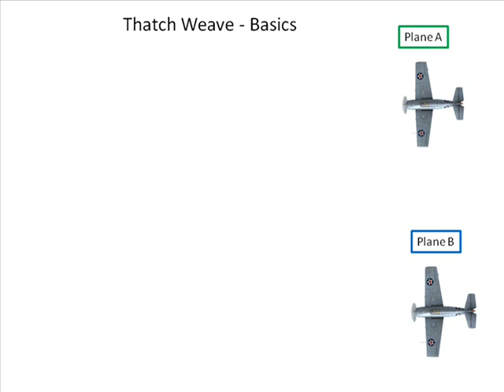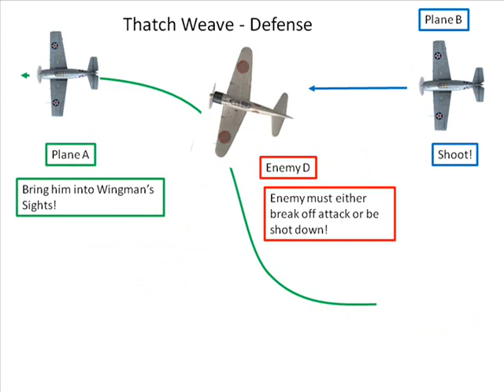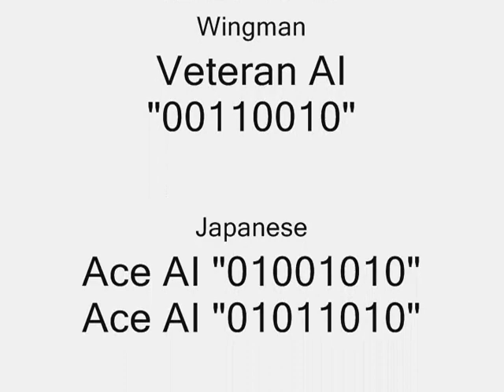How to perform a Thach Weave.wmv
Yes, it's misspelled in the title of the movie - apologies to Mr. Thach!

Anyhow, this is how to perform the manuever that ended the threat of the Zero in the Pacific during WWII.